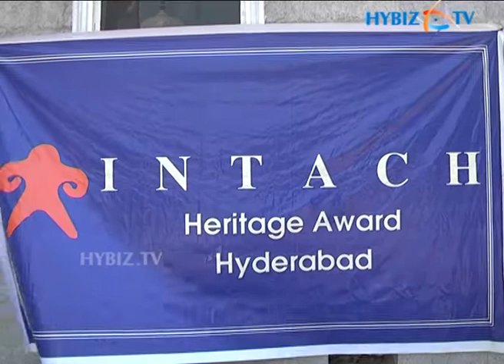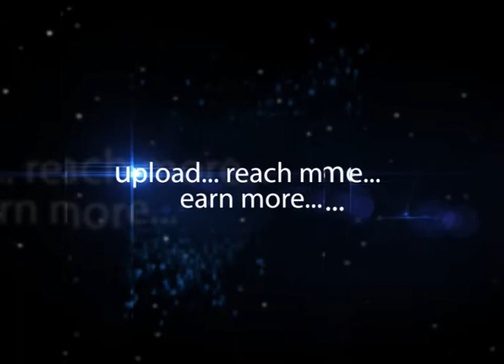INTAC Heritage Awards Presentation